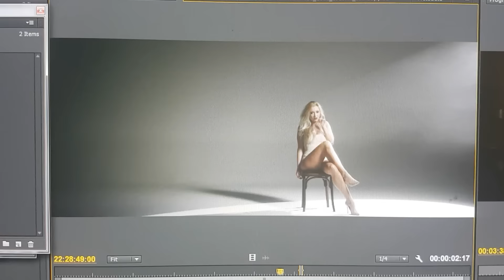Lidija Bacic/U montaži spota "Kompas"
Lidija Bacic